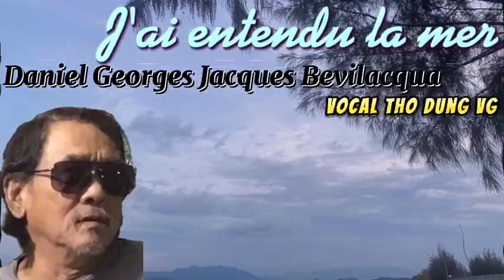J'ai entendu la mer ( Daniel Georges & Jacques Bevilacqua ) -Vocal : Tho Dung VG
Châteaux de sable sont écroulés
La plage est sale d'amours fanés
La ville est pleine de places vides
La route de guet s'est endormie
J'ai entendu la mer
Souvent me fredonner
Tu sais je m'ennuie l'hiver!
Pourquoi passe-t-il l'été?
Bateau perdu cherche son maître
Qui lui rendra la liberté
Le port le tient dans sa cachette
Et lui promet de la retrouver
Souvent me fredonner
Pourquoi passe-t-il l'été?
Souvent me fredonner
Pourquoi passe-t-il l'été?
Souvent me fredonner
Pourquoi passe-t-il l'été?